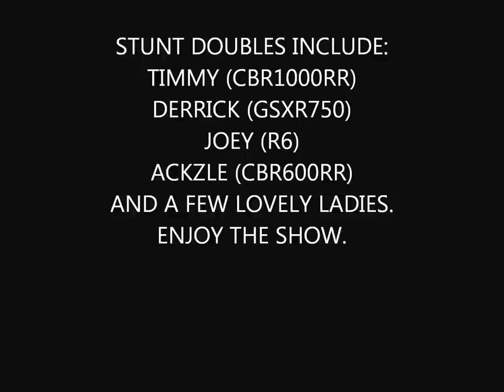Project: Shut Down Gandy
Even the cops can't stop us. :) We are out there every Saturday.